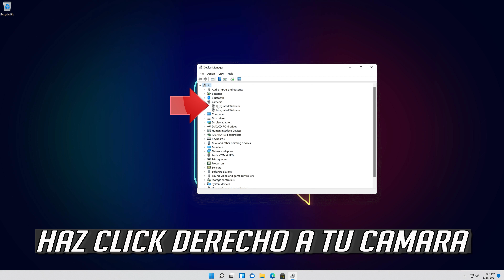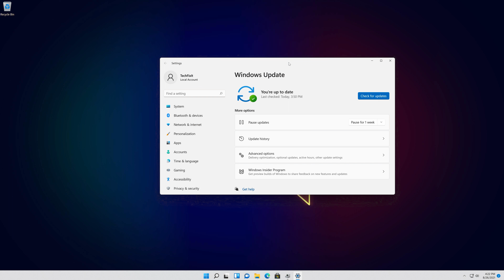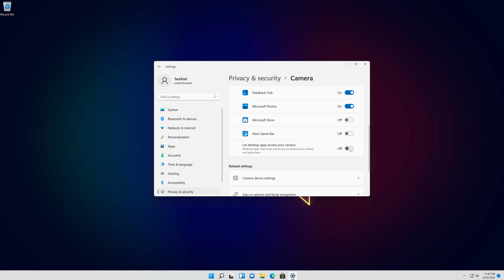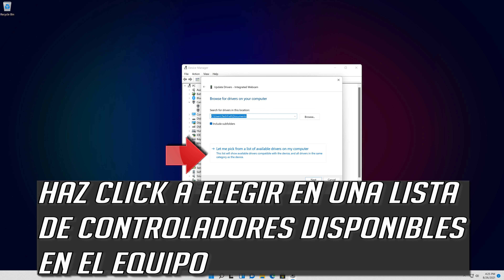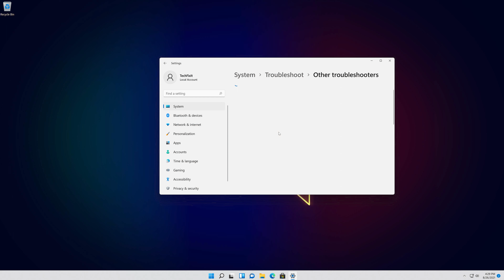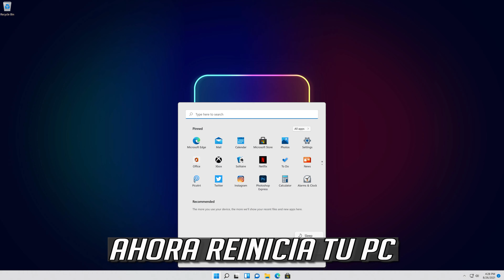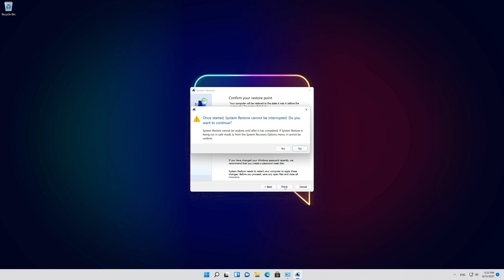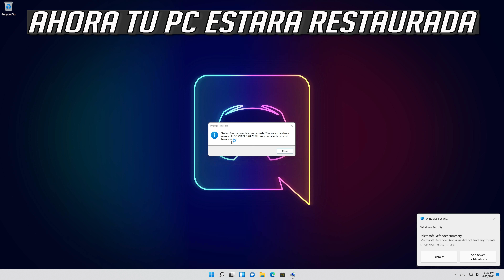Discord - Camara Webcam No Funciona Windows 11 [ Solucion]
En este tutorial aprenderas a resolver el problema cuando tu microfono no funciona o cuando discord no reconoce tu webcam.

-Discord camara no funciona Windows 11
-discord no reconoce mi camara Windows 11
-discord no detecta mi webcam Windows 11
-discord no detecta mi micro Windows 11
-discord pantalla negra Windows 11

Este tutorial Funciona en Computadoras, ordenadores, tablets, portatiles y Laptops de Samsung, Lenovo, Toshiba, Asus, Acer, HP, Dell, Alienware, Razer, Huawei, Dynabook, Surface y sistemas operativos como windows 10 (Home, Professional, Enterprise, Education) y windows server